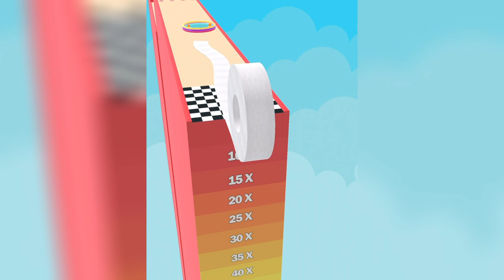SWEET TALK, HOPSCOTCH RUN, TIPPY TOE and other games - Gameplay Walkthrough FOR IOS, Android